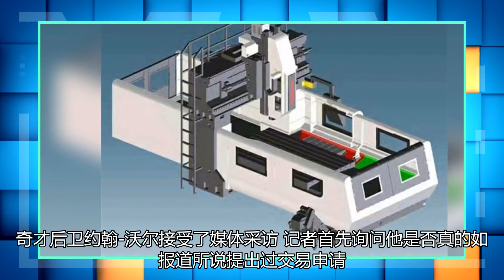你曾经申请过交易吗？沃尔：无可奉告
记者首先询问他是否真的如报道所说提出过交易申请，沃尔答道:“无可奉告。”“我现在只能告诉你这个，我一整个夏天都在拼命训练，以便能够为新赛季做好准备，这也是我唯一专注的事情。”